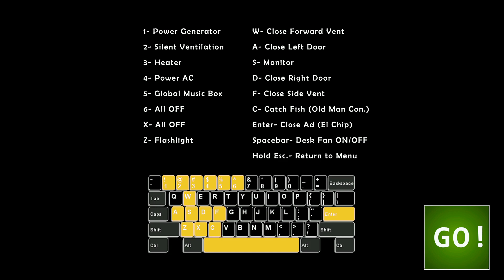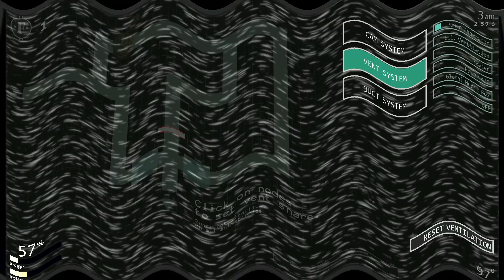Ultimate custom night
It is epic ultimate custom night because yeah :)